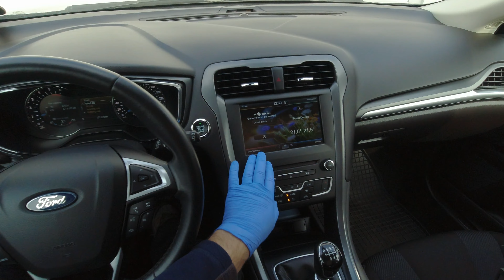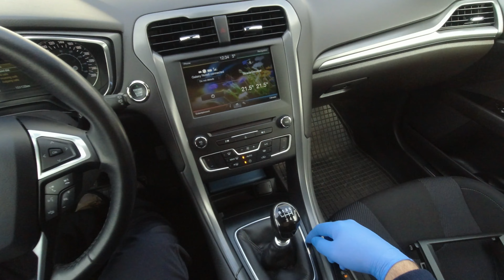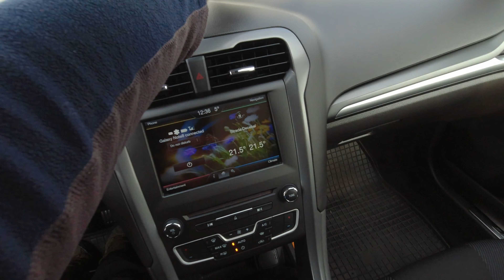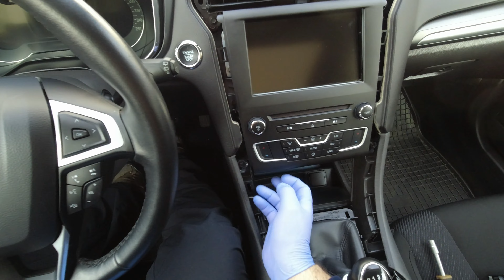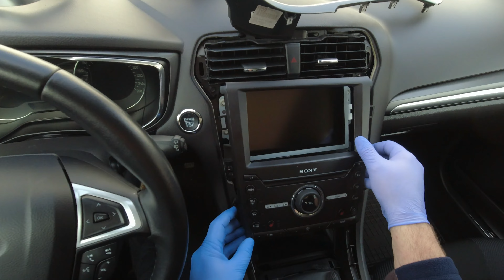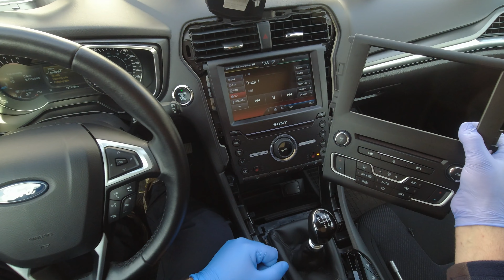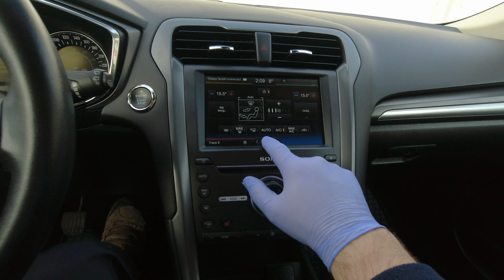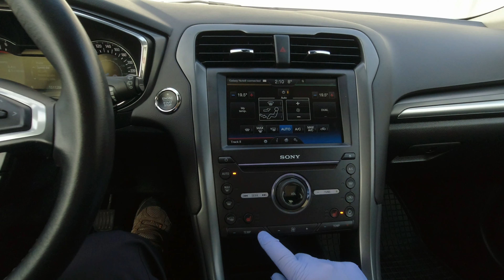🔧 SYNC 2 Upgrade | Replacement console SYNC 2 | SONY control panel FORD Fusion / Mondeo Mk5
In this video I show you how to replace the center frame / console / control panel from the SYNC 2 multimedia unit, the simple OEM version from Ford - FS7T-18E245-ACE, with the center frame / console / control panel from the multimedia unit SYNC 2, the version made by SONY - FS7T-18E245-AJB.
În acest clip vă prezint cum înlocuiesc rama/consola centrală, de la unitatea multimedia SYNC 2, varianta simplă OEM de la Ford - FS7T-18E245-ACE, cu rama/consola centrală de la unitatea multimedia SYNC 2, varianta made by SONY - FS7T-18E245-AJB.

"Să faci ce-ți place, este libertate.
Să-ți placă ceea ce faci, este fericire."

Sure it can be ... important is to want to do it!

Song: Tokyo Sunset by Erik Lund (Free Music for Vlogs)

Acest canal, este despre mine și despre ceea ce fac eu în timpul liber... o să descoperiți vizionând clipurile prezente aici, că am mai multe pasiuni și îmi place să mă ocup singur de foarte multe lucruri... și întreprind multe alte activități, de diverse genuri.
Vă mulțumesc pentru că v-ați făcut timp să vizitați canalul meu, vă invit să vizionați și celelalte clipuri prezente pe acest canal, iar dacă vă place ceea ce vedeți, m-aș simți onorat dacă veți alege să deveniți abonați la canalul meu.
Un simplu like și share sunt suficiente pentru mine!

Numai bine... toate cele bune, vă doresc!

This channel is about me and what I do in my free time ... you will discover by watching the videos here, that I have more passions and I like to take care of a lot of things myself ... and I undertake many other activities , of various kinds.
Thank you for taking the time to visit my channel, I invite you to watch the other videos on this channel, and if you like what you see, I would be honored if you choose to subscribe to my channel.

Only good ... all the best, I wish you!